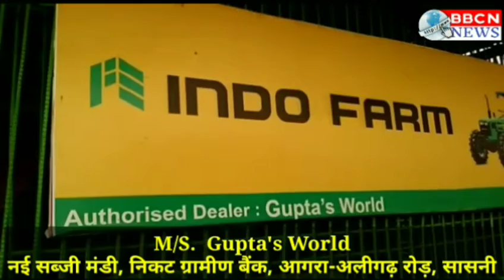मनरेगा की टीम ने सासनी में कराए जा रहे विकास कार्यों का किया निरीक्षण, अधूरे मिले कार्य